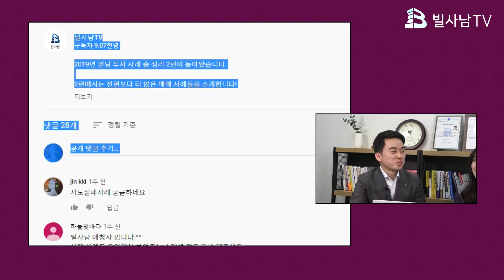꼬마빌딩 투자 실패사례 1편 | 강남 꼬마빌딩 | 위반건축물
안녕하세요, 빌사남TV입니다.

여러분들의 뜨거운 성원에 힘입어 ‘꼬마빌딩 투자 실패 사례편’ 으로 돌아왔습니다.

실제 매각사례들 중 특별히 이 점이 아쉽다. 하는 건물들로 설명드립니다.

‘이렇게는 투자하지 마세요.’

※ 주의 :  개인적인 의견이므로 참고정도만 해주시기 바랍니다.

저항받게 되면. 영상이 사라질 수도 있으니 얼른 시청하세요!